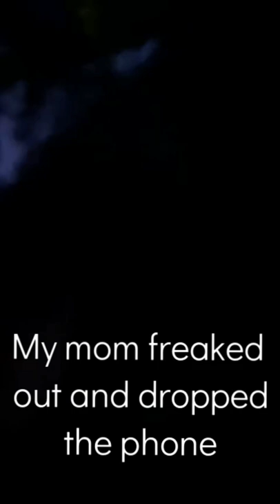That Raccoon was Big